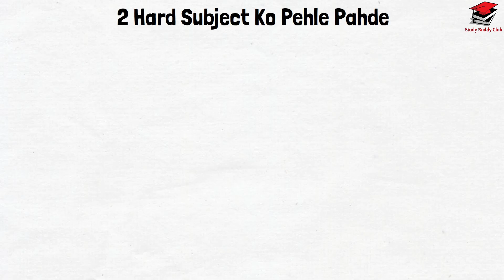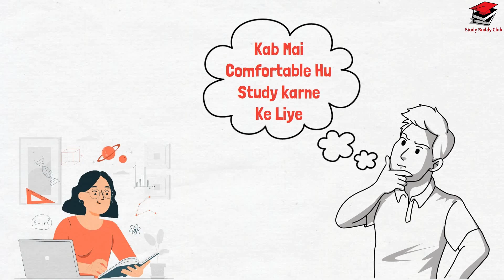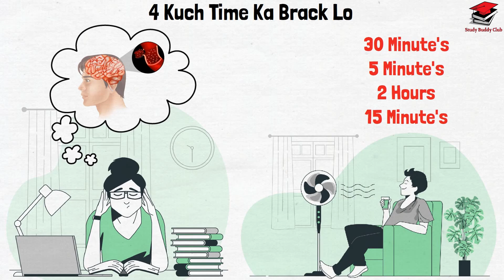🔥How To Concentrate On Study ? ध्यान लगा कर कैसे पढ़े | How To Increase CONCENTRATION 🧠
In this video, I'm going to teach you how to increase your concentration and focus while studying. We'll see different ways to improve your concentration, from changing your environment to focusing on your breathing.

If you're finding it difficult to focus during your studies, then this video is for you! I'll teach you all about how to increase your concentration and focus so that you can focus on your studies and achieve your academic goals.